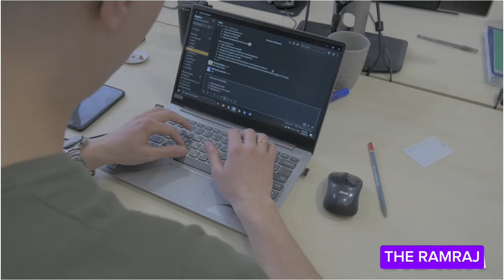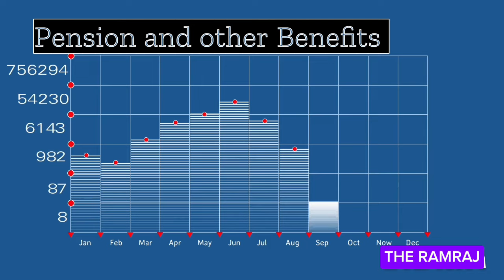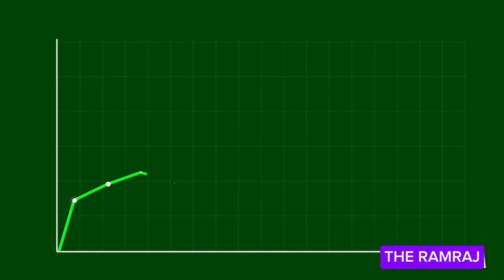Government job vs Private job l कौन सा बेहतर है l Best Career options l Jobs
In this video you will know important differences between government Jobs and private Jobs.

government job vs private job essay
government jobs vs private Job which one is better